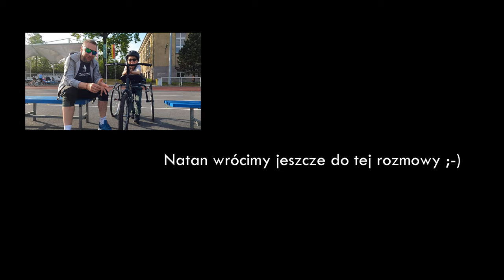TERENIA TV | FUNDACJA WYJĄTKOWE ŻYCIE | NIETACY NIEPEŁNOSPARWNI #002 | FRAME RUNNING | WROCŁAW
Czasami chwile są tak ulotne, że tylko spontan może je chwycić - więc wybaczcie jakość dźwięku - Przed Państwem Natan, wyjątkowa postać w naszej ekipie, człowiek który niesie swoim przykładem potężne dawki motywacji i pozytywnych emocji, gdyby tylko włodarze tego świata o Nim się  dowiedzieli kazaliby go dawkować w ograniczonych ilościach, ponieważ baliby się, że ustaną wojny i konflikty międzypaństwowe - na szczęście my się nie boimy i mamy przyjemność czerpać z Natana pełnymi garściami - Dzięki Natan (P.S. do rozmowy jeszcze wrócimy ;-)